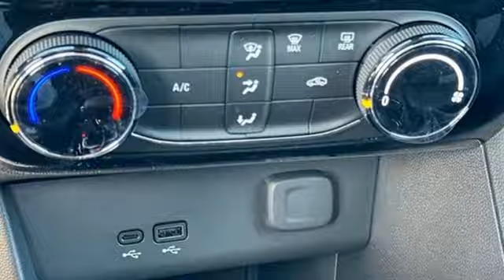New 2025 Buick Encore GX Saint Louis, MO B250177 - SOLD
Year: 2025
Make: Buick
Model: Encore GX
Trim: Sport Touring
Engine: ECOTEC 1.3L Turbo
Transmission: CVT Automatic
Color: Aquamarine Blue Metallic - Blue
Interior: Ebony seats and interior with
Stock #: B250177
VIN: KL4AMDSL9SB006856
Recent Arrival! Ocean Blue Metallic 2025 Buick Encore GX Sport Touring FWD CVT ECOTEC 1.3L TurbobrbrPyment includes Tax,Title,DMV on Delivery 72 months at --- with approved credit. 29/31 City/Highway MPGbrbrbrThe dealer has added these accessories to this vehicle:br - Custom Painted PinstripebrThe dealer has added these accessories to this vehicle:br - Custom Painted Pinstripe - Custom Painted Pinstripe. ($199) Price includes $199 in dealer added accessories. PRICING DISCLOSURESbrThe listed Prices do not include additional fees and costs of closing, including government fees and taxes, any finance charges, any emissions testing fees or other fees. All prices, specifications and availability subject to change without notice. Contact dealer for most current information. Quoted prices include current cash rebates. Additional Administrative surcharge of $565.00 will be applied at time of purchase. Due to the volatility of Factory and Dealer Discounts, and the changes that occur within the month, our pricing is subject to change without prior notice. However, the terms of this offer remain valid to the end of this business day. Not everyone qualifies for all incentives including Conquest, Loyalty, Select Nameplate and Down Payment Assistance. For a complete breakdown of all incentive requirements or call for details. Out of town purchasers who do not plan to arrange financing with one of our lenders, must arrange for a wire transfer of funds - CALL FOR DETAILS.

Address:
5655 S Lindbergh Blvd